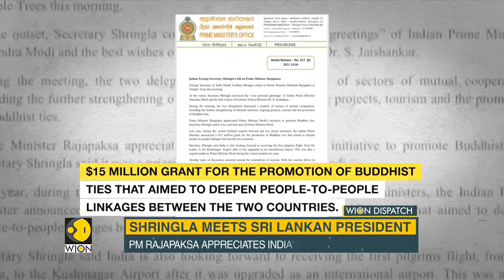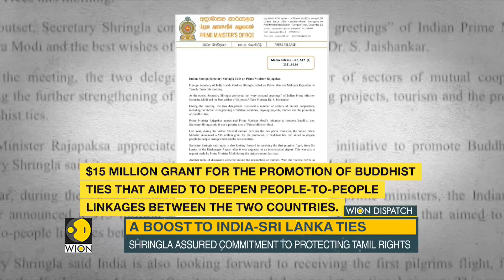Harsh Shringla assured commitment to protecting Tamil rights | Latest World English News |WION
Foreign secretary Harsh Shringla held talks with Sri Lanka’s top leadership, including Prime Minister Mahinda Rajapaksa on Monday. Also, he assured commitment to protecting Tamil rights. Watch this report for more details.